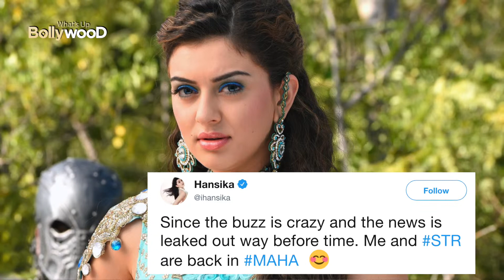Bollywood Actress Getting Married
This video is about the shocking news of a bollywood actress getting married. It seems that bollywood actress or famous celebs getting married has becoming a trend now.